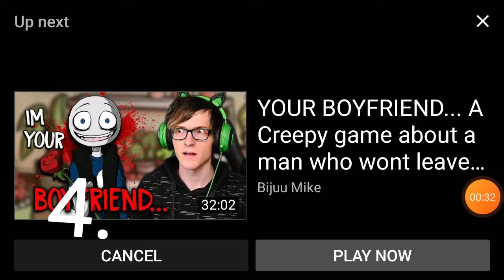Top 5 Rhinestone eyes meme